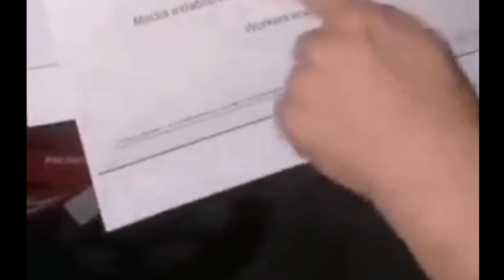VIRAL NGAYON: PAGKATAPOS NG LUGAW NGAYON CAKE NAMAN ANG HINDI ESSENTIAL